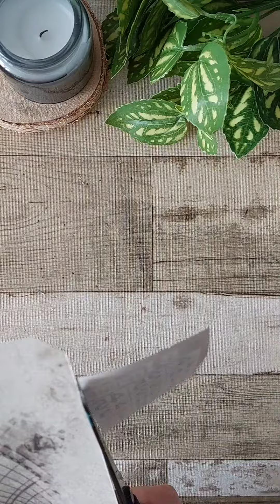asmr collage tag met vogel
in deze korte asmr video laat ik je mijn tag zien die ik maakte nav de 19e opdracht van senbelkeweekeenopdracht, vogel.
als je het leuk vind zet dan je geluid op vol volume om van het asmr gehalte te genieten😊